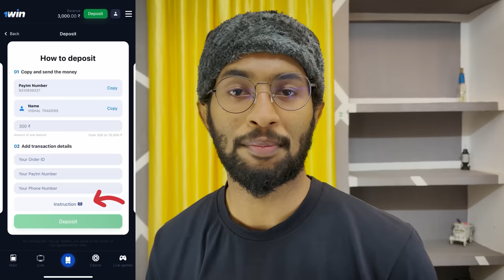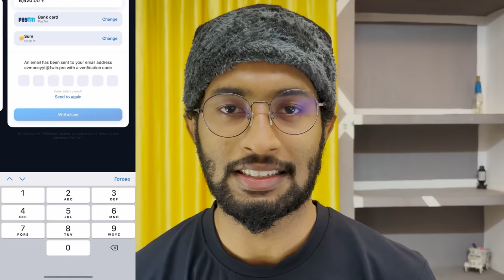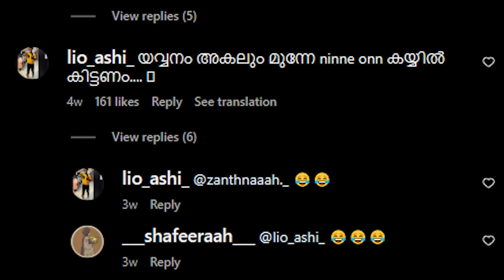കുണ്ണു വാവ & Upcoming Terror...!!!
I'm JokuTen,
Do support ❤️Singer Gladson at 8:54

Reel used at 8:54